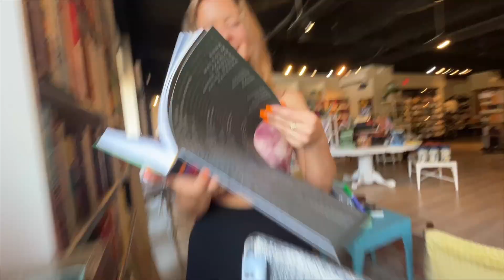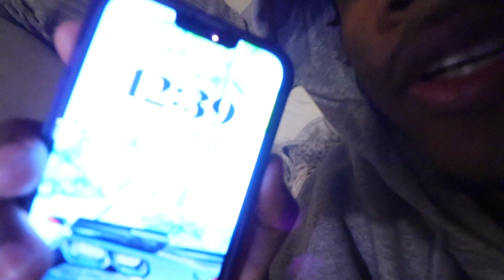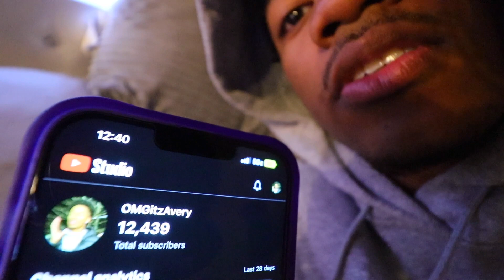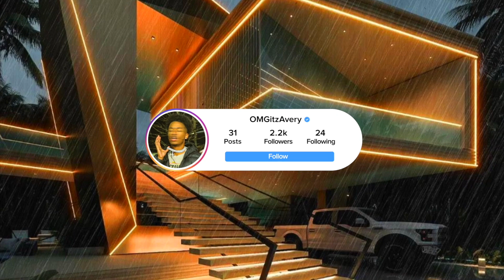I FINALLY ASKED HER THIS …(she said yes!!)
I TOOK HER ON ANOTHER DATE !!! 😍 | (DAY DATE WITH MY CRUSH)I FINALLY MADE A MOVE ON HER!!! 😍 | (DATE NIGHT WITH MY CRUSH) BOYFRIEND & GIRLFRIEND  OMGITZAVERY | vlog couple DATE NIGHT
COUPLES DATE NIGHT I MADE A MOVE ON MY CRUSH couple prank  prank on girlfriend goals cute reaction funny dating DATE NIGHT OUTFITS interracial couple tik tok love relationship advice emotional interracial couple

*REPOST AND TAG ME FOR A SHOUTOUT